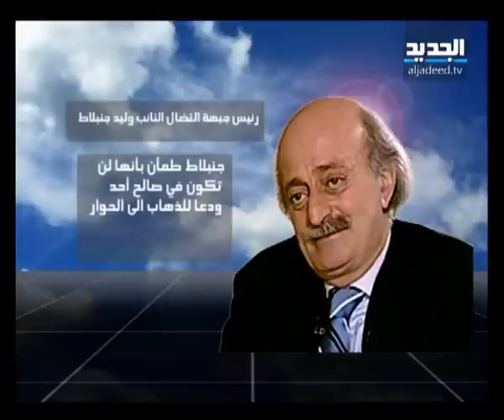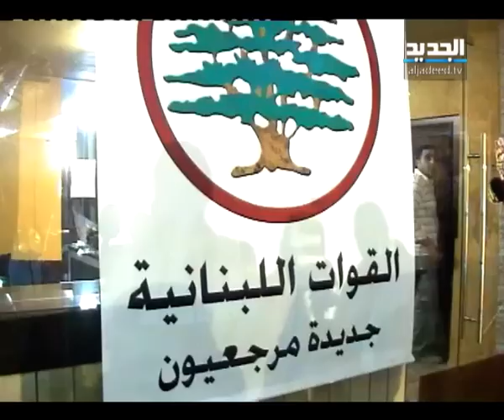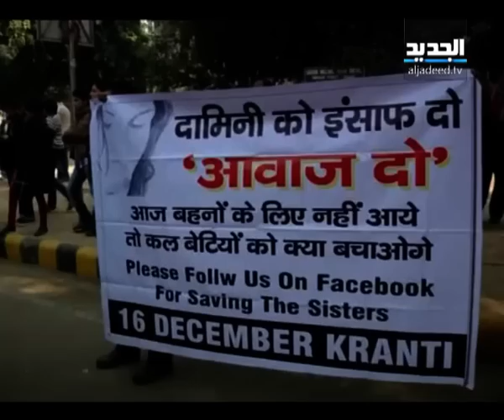نشرة الظهيرة 29-12-2012 كاملة